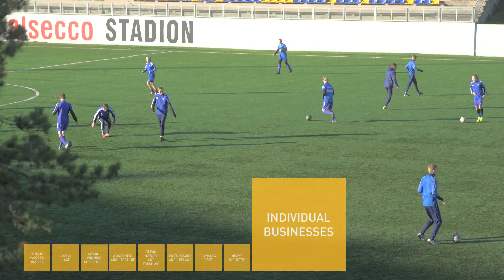City of Rauma